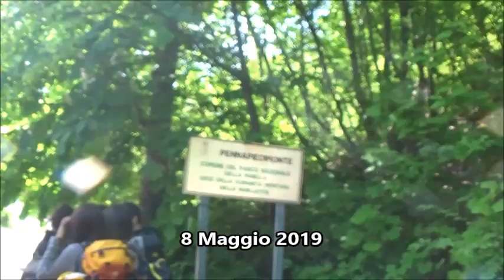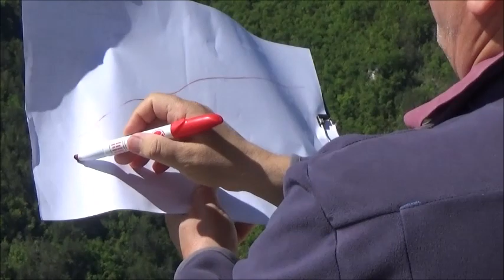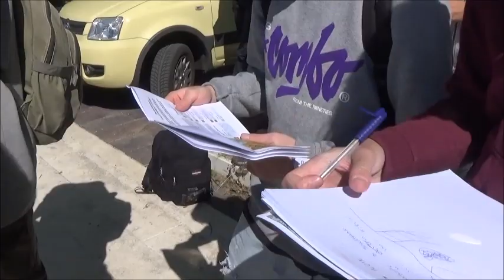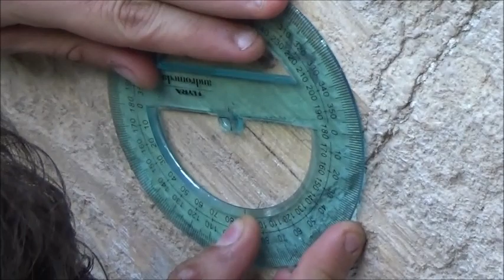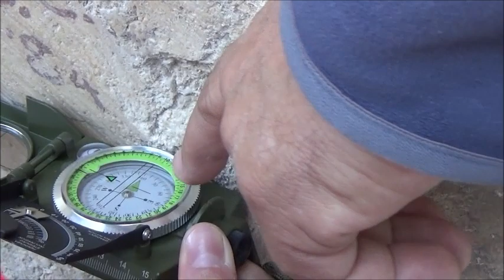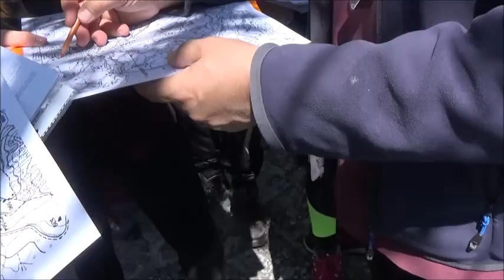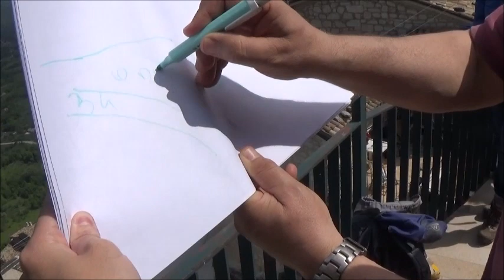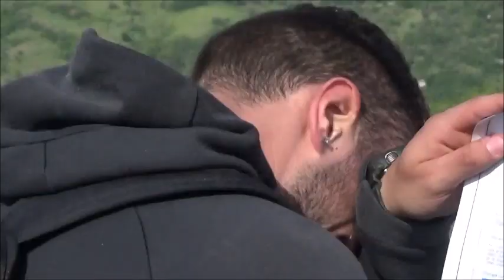Escursione 8 Maggio 2019 a Pennapiedimonte - 2° anno di Geologia - Ud'A Chieti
Corso di Geologia II e attività di campo